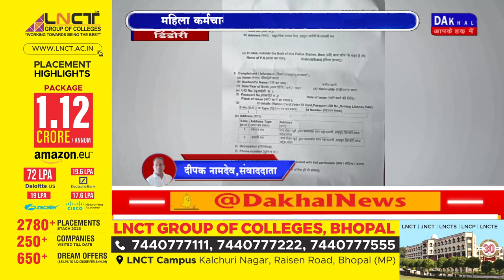DAKHAL NEWS बीएमओ डॉक्टर सत्येंद्र परस्ते के खिलाफ मामला दर्ज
बीएमओ डॉक्टर सत्येंद्र परस्ते के खिलाफ मामला दर्ज
महिला कर्मचारी ने छेड़खानी का गंभीर आरोप लगाया